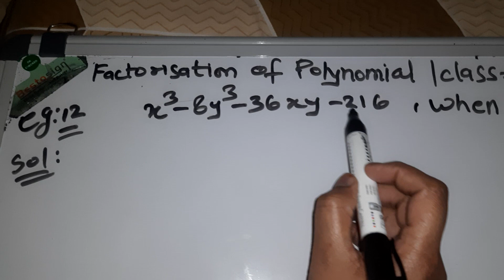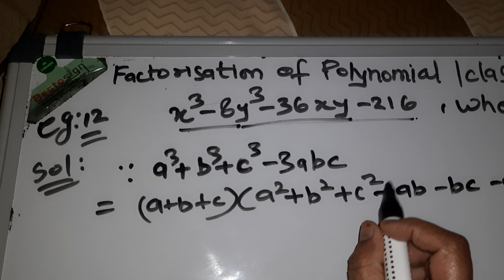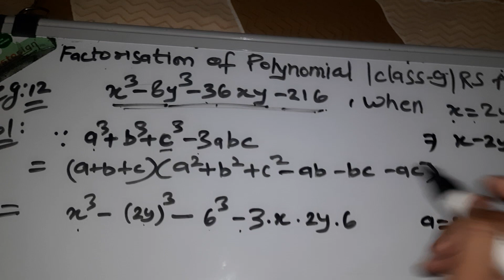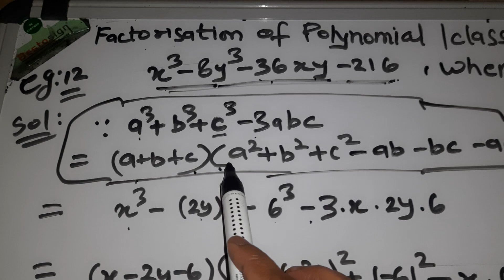eg.12 class9 rsaggarwal factorisationofpolynomials @mohakinstitute8287